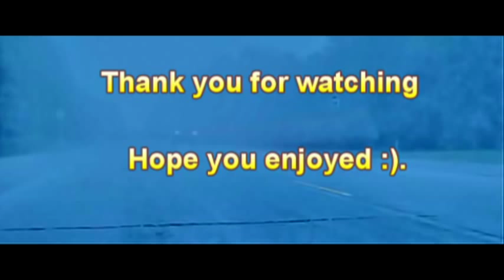Silent Hill music video, Disturbed - Indestructible, (Content Warning!)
A music video of the song Indestructible from Disturbed, on the only game to movie adaptation that is right : Silent Hill (one of my fav. horror movies) by Christophe Gans. Silent Hill is one of the famous Survival Horror genre from Konami where player traverses through the dark misty town of Silent Hill, while facing psychological problems and fighting uniquely designed monsters in gristly reality shifts to Otherworld! In the video, i replaced the original Air Alert of the song with that of Silent Hill as this Air Alert is perhaps the coolest thing to mark the tension! Also, since the movie is graphic in nature, there is nudity and some extreme disturbing content in this video as well. So User Discretion is strongly adviced. I used CyberLink Power Director 8 Ultra Edition to edit as well as enhance the backlights. Anyways, enough info, the song is awesome and i tried to make this video even more awesome. Enjoy and do give your extremly valuable comments and votes.